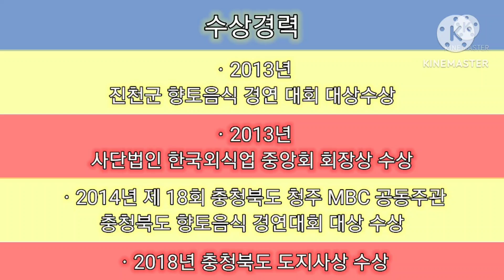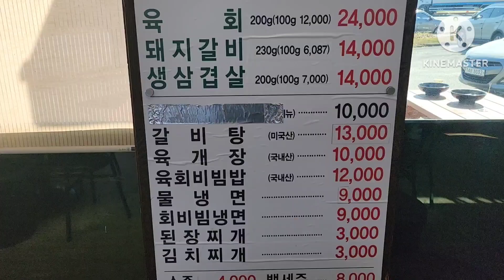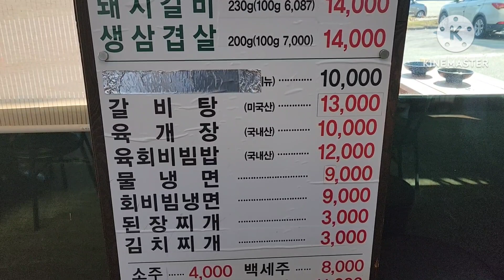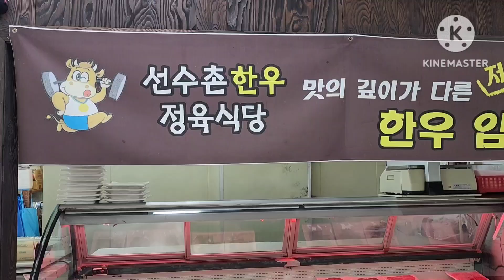시골동네 개울가둠벙에 통발놔서 버들치를잡아보자~~!! 과연얼마나 들어갈까~?? 통바놓고 육개장먹방~~!!^^